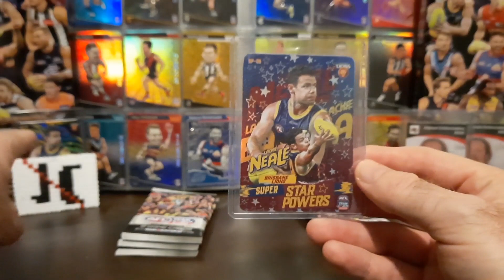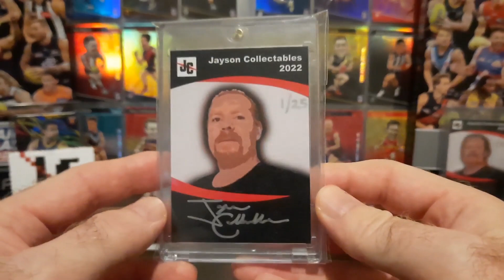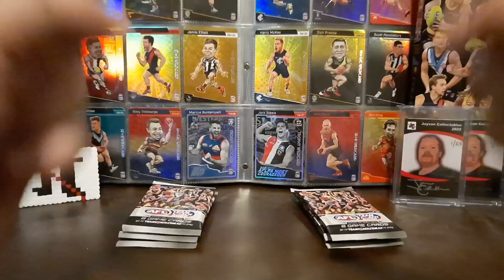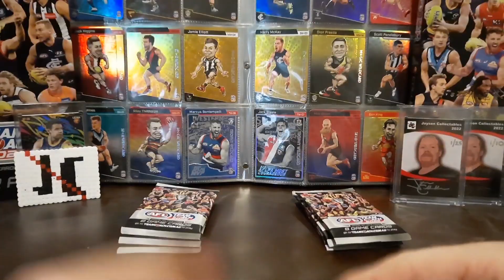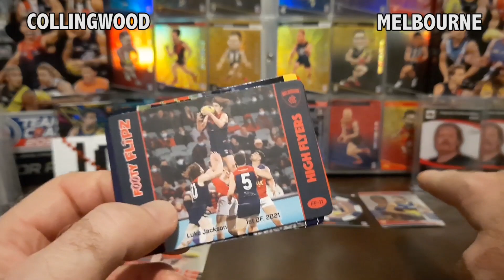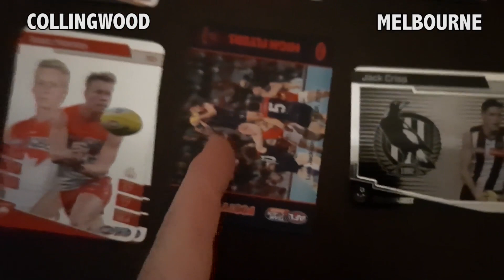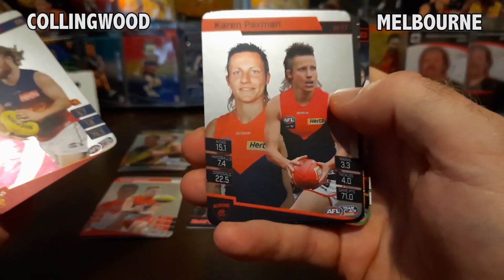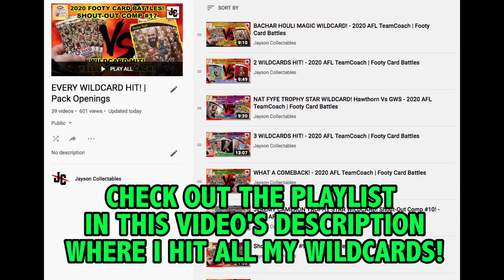GOLD COLLAGE CARD CRAFT! - AFL TEAMCOACH 2022 | Footy Card Battles